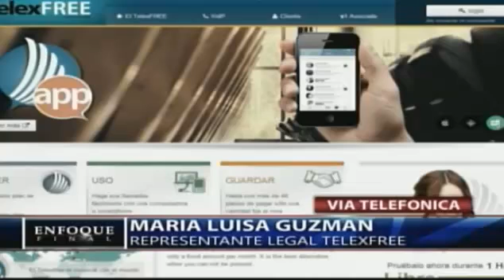Abogada de telexfree da declaraciones acerca de estafa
Via telefónica abogada de telexfree dominicana da declaraciones y dice que el Dinero de los contribuyente no esta perdido DICE QUE NO SE LE DEBE A NADIE EN SANTO DOMINGO..:::::::::: MAS VIDEOS  AQUI:::::::

Nuria piera, Trabajadoras sexuales en R.D.

El informe con alicia Ortega Profesor de mañana y Violador de Tardes.

pitbull ataca niña en el bronx macabras imagenes